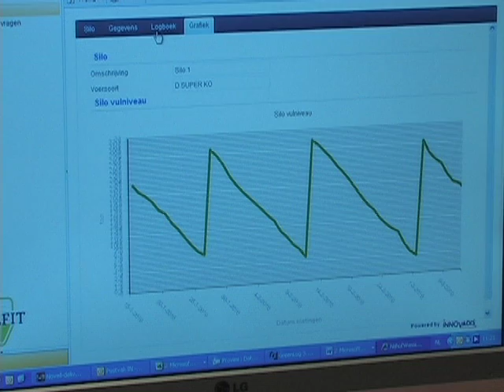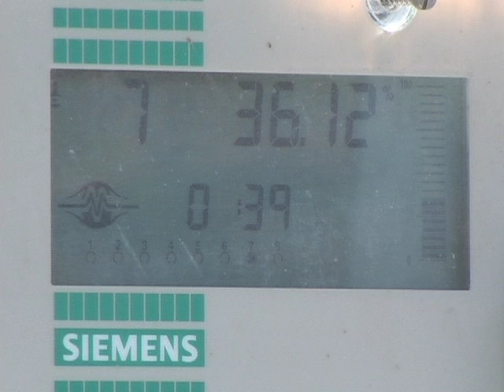Voorraadbeheer met Sitrans RD500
SITRANS RD500 remote data manager en Siemens niveaumeetsysteem vormen de schakel tussen eindgebruiker, producent en logistiek centrum. Voor meer informatie ga naar